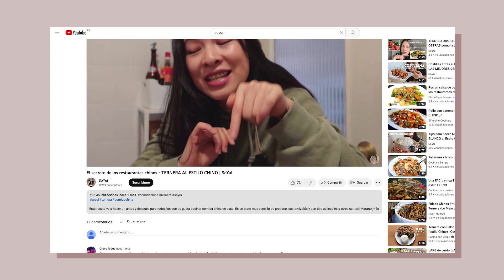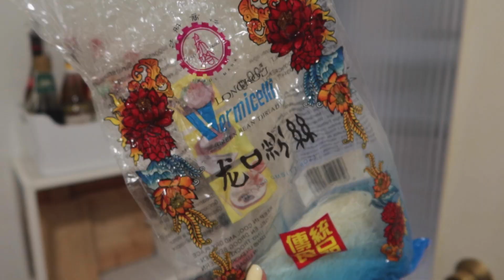Vermicelli al estilo chino (MA YI SHANG SHU) | SoYui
Este plato llamado MA YI SHANG SHU se traduce literalmente al español como hormigas trepando un árbol u hormigas subiendo un árbol, es un plato típico de la provincia de Sichuan, muy lejos de llevar ningún bicho...ESTÁ BUENÍSIMO!

✨ 00:00 Esto se llama hormiga trepando un árbol
✨ 00:21 Podéis saltar a la receta directamente
✨ 01:01 ¿Qué es y de dónde viene este plato?
✨ 01:56 Hidrata los fideos Vermicelli
✨ 02:43 Prepara los condimentos
✨ 03:01 Prepara la salsa/caldo
✨ 03:43 Así se cocina
✨ 05:46 ¿Por qué se llama así?

INGREDIENTES
2 raciones de fideos vermicelli
2 rodajas de jengibre
4 dientes de ajo
250ml. caldo de pollo
2cdas. pasta de soja fermentada picante
2cdas. vino de arroz
1cda. salsa de soja oscura
1cda. salsa de soja ligera
1/2cdta. pimienta blanca
2 o 3 cebolletas chinas

-Pasta de soja fermentada picante
-Fideos Vermicelli